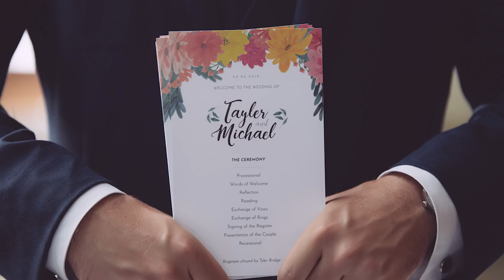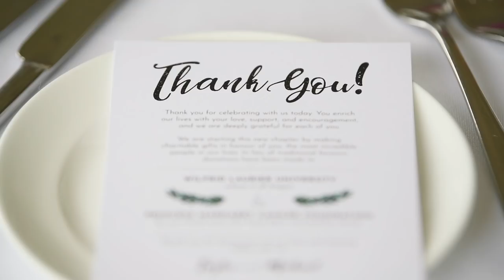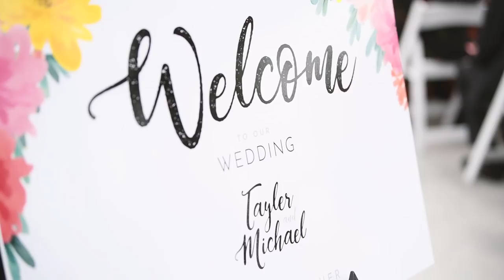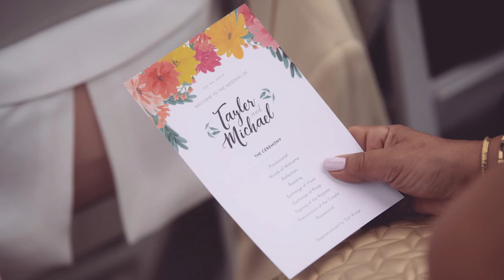Wedding Photography + Wedding Video Hybrid Coverage 2 Wedding Days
Hybrid wedding photography coverage. Wedding photography + Highlight film. On camera footage from 2 weddings.

($10 per month subscription)